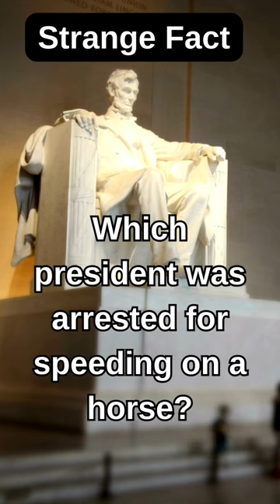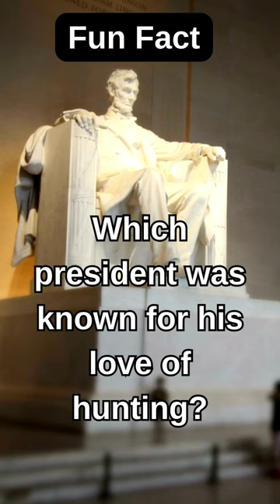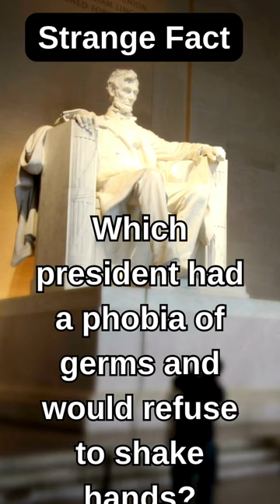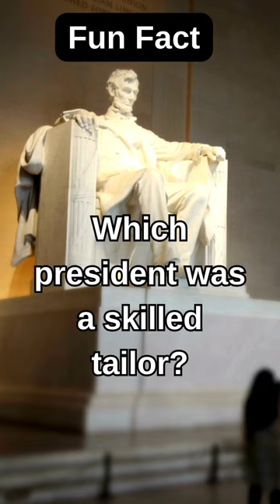45 Fun United States President's Facts!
Fun United States President's Facts. @ShortFactWizard Did you know? 🇺🇸 Dive into this dose of presidential trivia! In this YouTube Video, we uncover fascinating facts about one of America's past presidents that will leave you amazed! From lesser-known anecdotes to surprising insights, join us for a fun journey through presidential history in just seconds. Get ready to be entertained and enlightened with our bite-sized snippet of knowledge after another. Don't blink or you might miss out on this intriguing tidbit! Hit play now and let's explore the remarkable world of American presidents together! 🎥✨ PresidentialTrivia FunFacts "